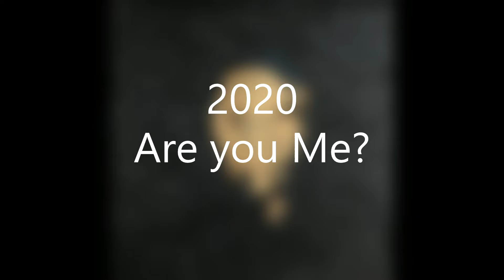Albert Arribas-Forcada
« I am intrigued by the painting that I will paint tomorrow. »

Arribas-Forcada is an artist based in Spain whose paintings have been exhibited in numerous solo and group exhibitions nationally. Through the contemplation of nature and the parallelism with creation, he is moved to imagine the order of chaos through his works. Arribas-Forcada's artistic practice fuses expressionism, abstract expressionism, and minimalism. He creates using oils on canvas, wood, or linen.
Soundtrack:
Alexander Scriabin
Piano Sonata No. 1, Op. 6 (1893)
Roberto Szidon, piano
1st November 2023